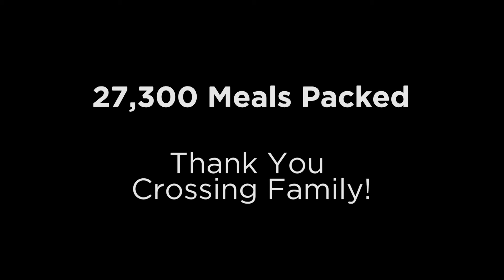IDES Packing Video